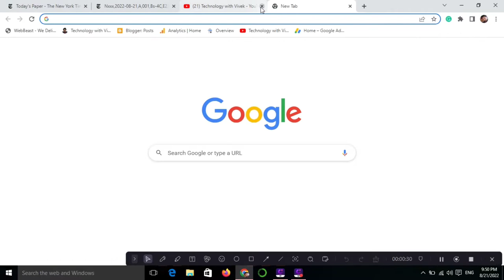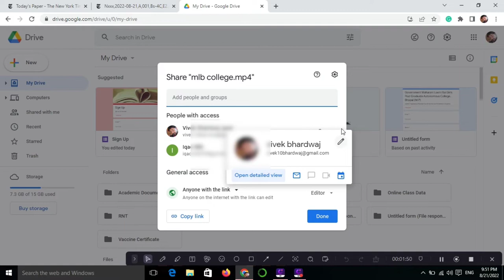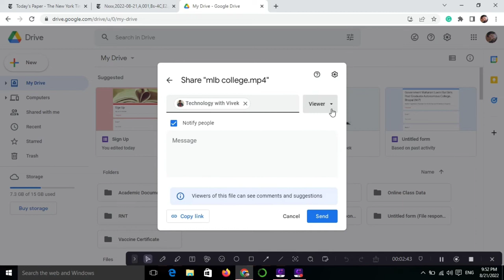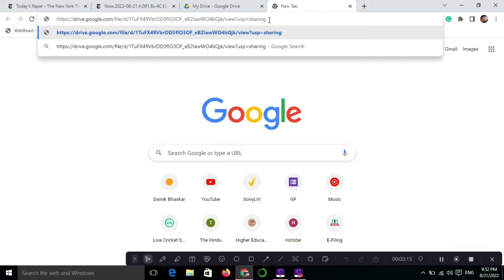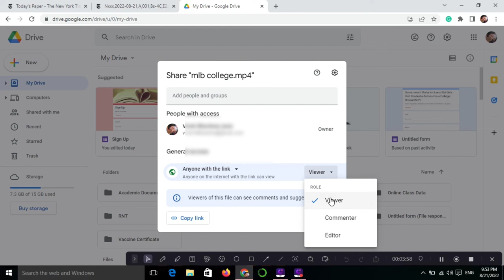How to share google drive link | How to generate google drive link | drive link kese share kare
Google Drive tips & tricks 2022 || How to convert image into text || How to use Google Drive

How to protect your important data on Google,
google chrome new update,
chrome updates 2022,
how to use safety check in google chrome,
Google,
Google search,
google tips,
google tricks,
search engine,
technology with Vivek,
Vivek Bhardwaj,